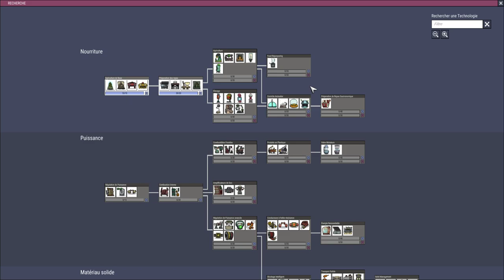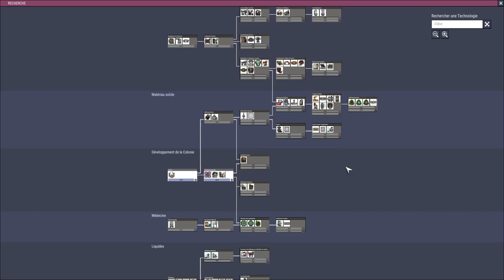Oxygen Not Included | Episode 1 | Astéroïde Terra (moddé) - LP FR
Let's Play FR sur Oxygen Not Included. Astéroïde Terra moddé, car j'ai quelques traits d'astéroïde, ainsi que divers mods qui améliore le gameplay sans pour autant changer les mécaniques de jeu.

Ce n'est ni un guide, ni un tuto, mais je vais vous donner quelques conseils pour bien débuter.

Pense au like ! C'est ce qui m'encourage à proposer plus de contenu, ce qui est déja pas mal ! Et puis ca booste tellement la vidéo.

[Ma config] :

- Système d'exploitation

-Processeur

- Carte mère

- Chipset

- Mémoire

16 Go de mémoire totale de type DDR4 à 1.33 GHz

- Carte Graphique

Version DirectX installée: 11.0
Fréquence du GPU: 1.84 GHz
Fréquence mémoire du GPU: 4.00 GHz

- Disque dur

- Clavier

-Souris

- Ecran

- Périphérique USB